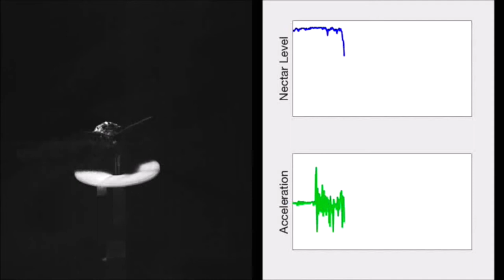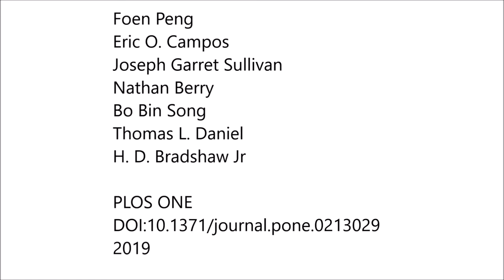Morphospace exploration reveals divergent fitness optima between plants and pollinators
Morphospace exploration reveals divergent fitness optima between plants and pollinators. Foen Peng et al (2019), PLOS ONE

The obligate mutualism and exquisite specificity of many plant-pollinator interactions lead to the expectation that flower phenotypes (e.g., corolla tube length) and corresponding pollinator traits (e.g., hawkmoth proboscis length) are congruent as a result of coevolution by natural selection. However, the effect of variation in flower morphology on the fitness of plants and their pollinators has not been quantified systematically.

In this study, we employed the theoretical morphospace paradigm using a combination of 3D printing, electronic sensing, and machine vision technologies to determine the influence of two flower morphological features (corolla curvature and nectary diameter) on the fitness of both parties: the artificial flower and its hawkmoth pollinator.

Contrary to the expectation that the same flower morphology maximizes the fitness of both plant and pollinator, we found that the two parties have divergent optima for corolla curvature, with non-overlapping fitness peaks in flower morphospace. The divergent fitness optima between plants and pollinators could lead to evolutionary diversification in both groups.